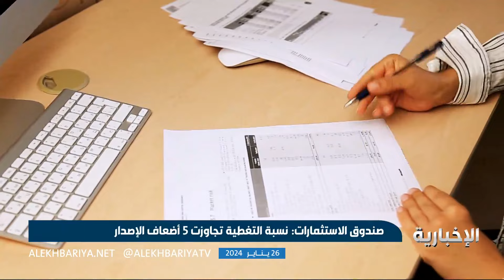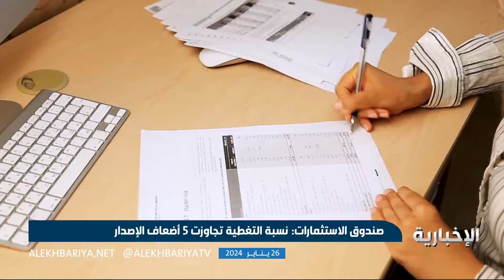صندوق الاستثمارات يعلن إتمام تسعير طرح سندات بقيمة 5 مليارات دولار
أعلن صندوق الاستثمارات العامة إتمام تسعير طرحه من السندات الدولية البالغة قيمتها 5 مليارات دولار مع طلبات اكتتاب بلغت 27 مليار دولار.
ويأتي الطرح ضمن برنامج الصندوق لسندات اليورو الدولية متوسطة الأجل، وبما يتماشى مع استراتيجية الصندوق لتنويع مصادر تمويله، ويوزع الطرح على ثلاث شرائح ، وتمثل القروض وأدوات الدين إحدى الموارد الأربعة لتمويل الصندوق الذي يحظى بتصنيف A1 من وكالة موديز للتصنيف الائتماني مع نظرة مستقبلية إيجابية، كما يحظى بتصنيف A+ من وكالة فيتش مع نظرة مستقبلية مستقرة.